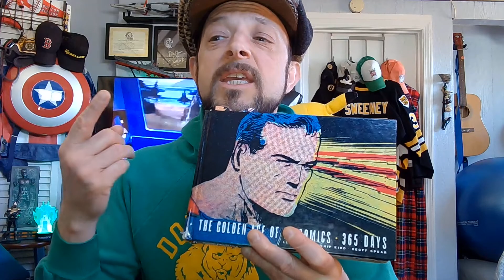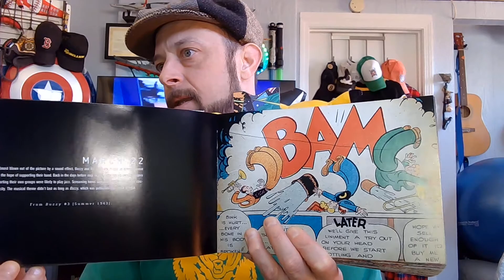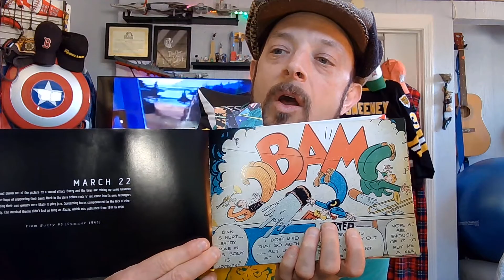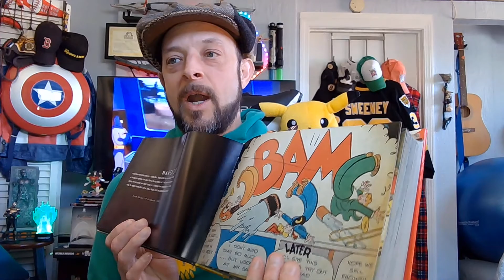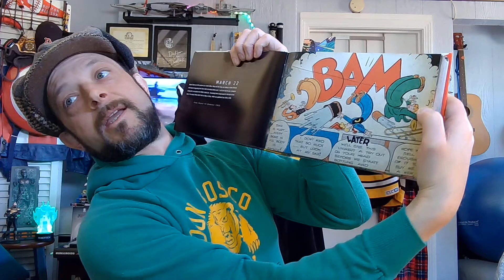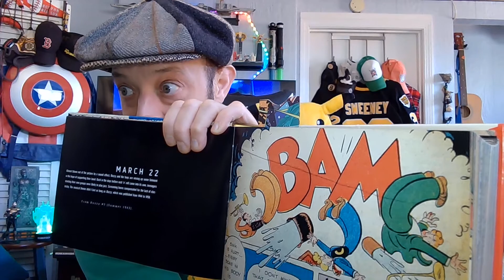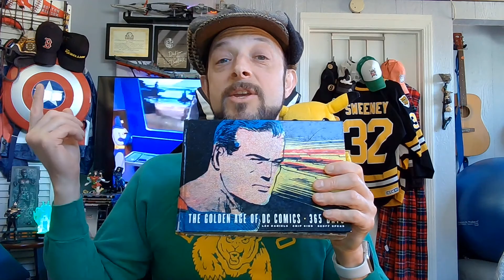How to get into comics. March 22, 2022 The Golden Age of DC Comics 365 Days